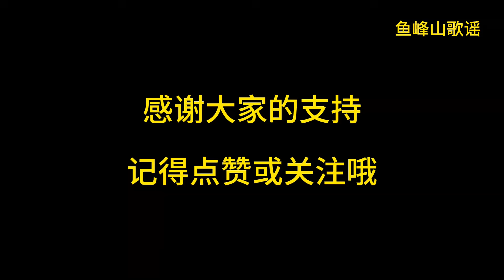满春和阿敏对唱，途中有点不耐烦，心不在焉的样子